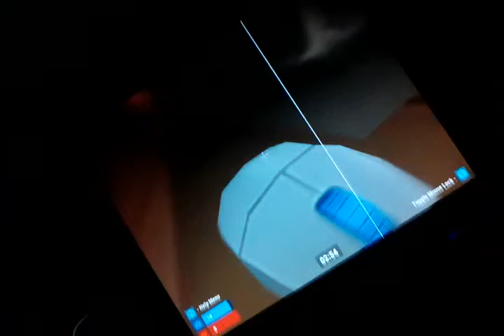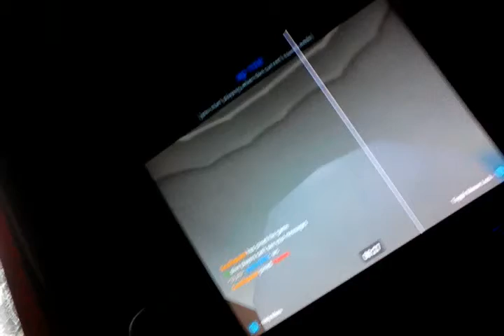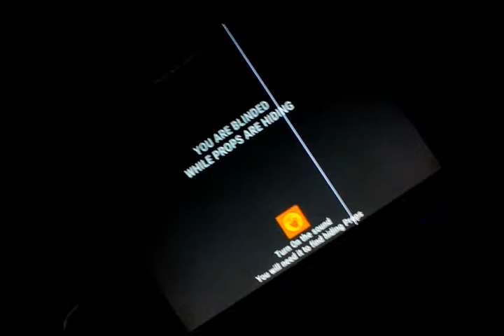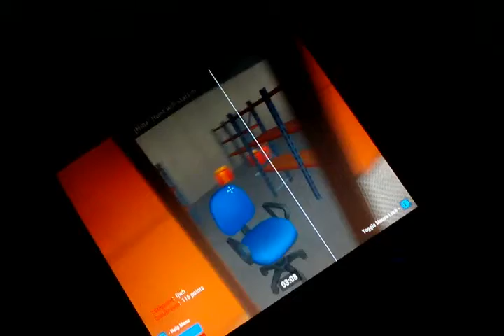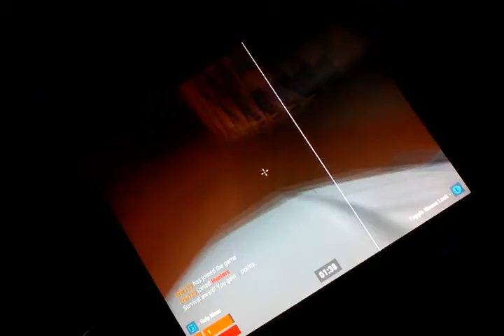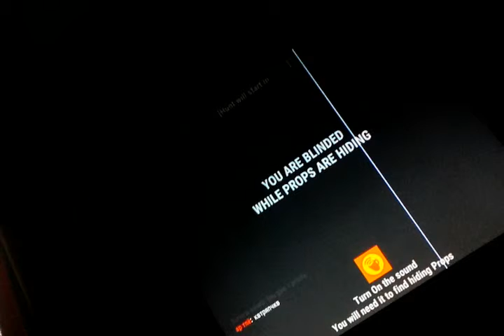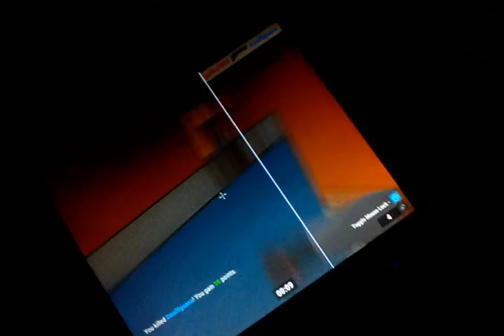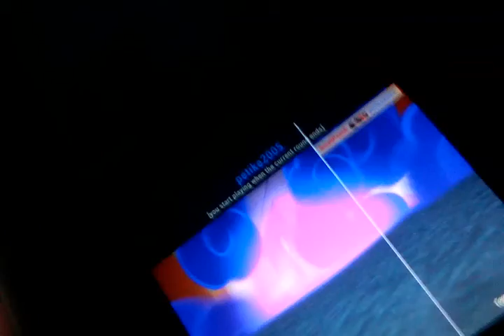hide online veletek #2